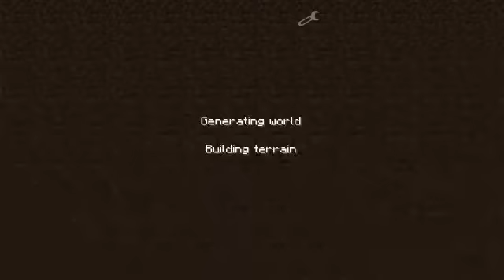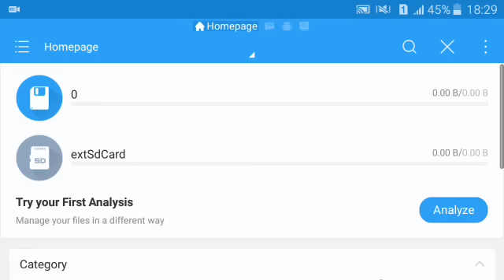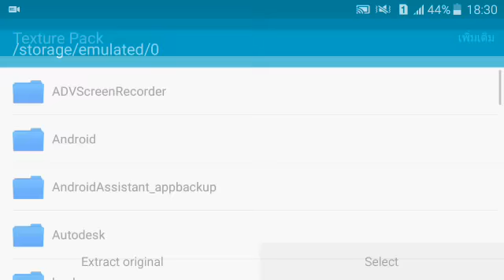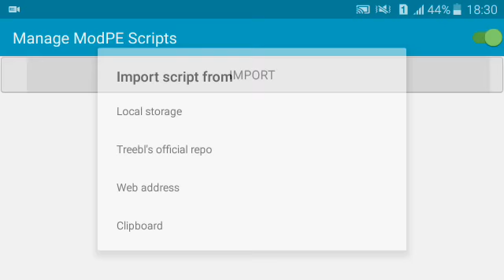[0.14.0] Batman VS Superman ใครจะชนะ? - Batman VS Superman Mod | Minecraft PE 0.14.0 Mod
▶Facebook เพจ

▶ลิ้งค์โหลด | Link download

(กดลิ้งค์ไปแล้วรอ 5 วิ แล้วกดข้ามตรงมุมบนขวา ปุ่มสีเหลืองๆ น่ะครับ)

▶ผู้สร้าง

▶มอดเสกของในคลิป มอดตัว M

▶แอปเอาไว้ลงมอด Blocklauncher Pro

▶ลิ้งค์โหลด Blocklauncher Pro เปลี่ยนหน้าจอแบบคอม คราฟของแบบคอม | Link download Blocklauncher Pro.

▶ลิ้งค์โหลด มายคราฟพีอี 0.14.0 | Link download Minecraft Pocket Edition 0.14.0

▶มอดเสกของแบบคอม โกงสิ่งต่างๆ สุดเจ๋ง!! Too Many Items Pocket Manager Mod

▶แปลงร่างเป็นสัตว์ต่างๆ ม้อนต่างๆ - มอดแปลงร่างเป็น Mob ใน MCPE Morph Mod

▶แอปเสกของ โกงของ ปรับแต่งต่างๆ MCPE Master | MINECRAFT PE 0.14.0

▶แสงเงา เงาสิ่งต่างๆ GLSL Shaders

▶สอนเปิดเซิฟเล่นกับเพื่อน คุยกันได้ - How to create server

▶มอดมายคราฟ วินโดว์ 10 - เปลี่ยนหน้าตา Win10UI Mod

▶ตัวเกมภาษาไทย สำหรับคนไทย มีเพลงด้วย! Minecraft Pocket Edition 0.14.0 ภาษาไทย

▶ฺสอนเปิดเซิฟ Minecraft PE + อัพเดทเวอร์ชั่น
▶สอนเปิดเซิฟ Minecraft PE ฟรีๆๆ (1,440 นาที) | How to create server MCPE !!